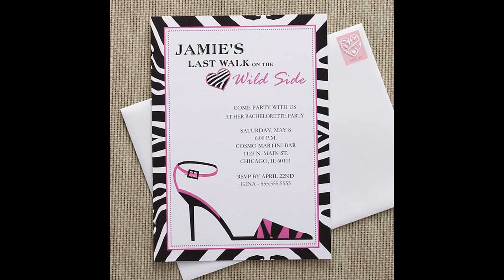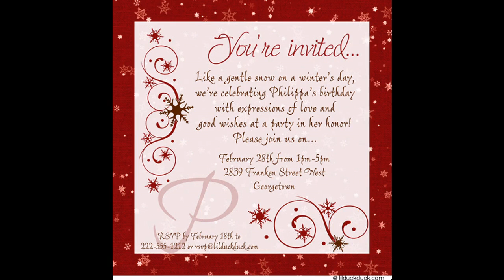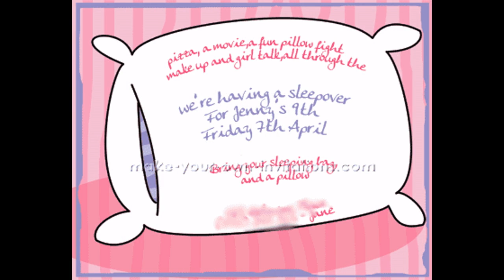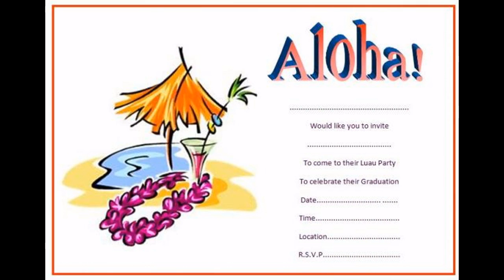Easy Creative Party invitation ideas